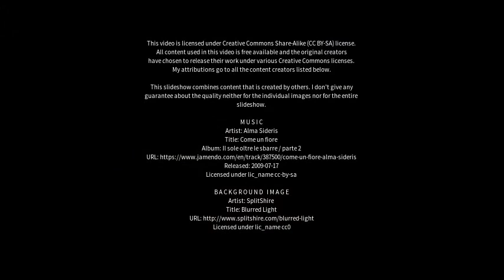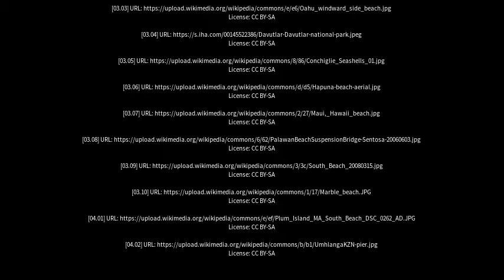Best places to visit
Best places to visit - Pearl Beach (Australia) Best places to visit - Slideshows from all over the world - City trips, nature pictures, etc.